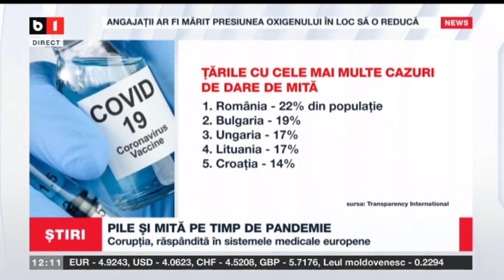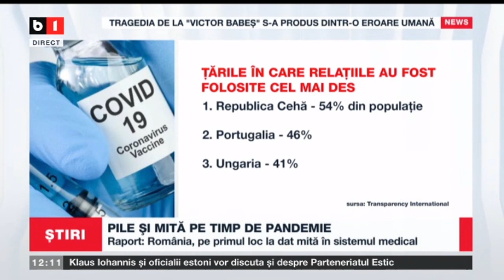RAPORT AMNESTY INTERNATIONAL: ROMANIA PE PRIMUL LOC IN UE LA DAT MITA IN SISTEMUL MEDICAL_Stiri B1